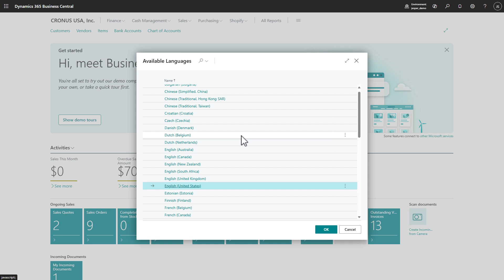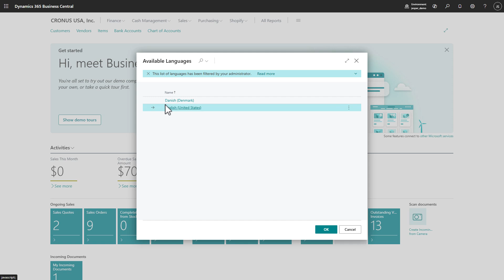What's Cooking in Business Central: Limiting the available product languages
Let's see how you going forward can limit the number of available languages the user can choose from.